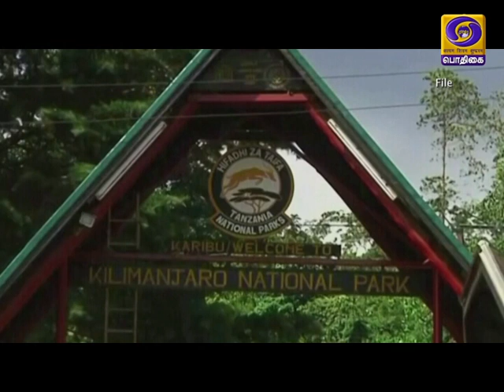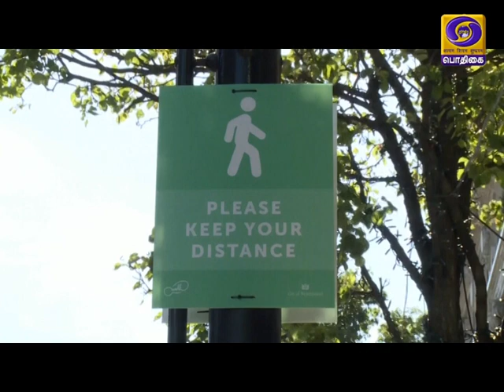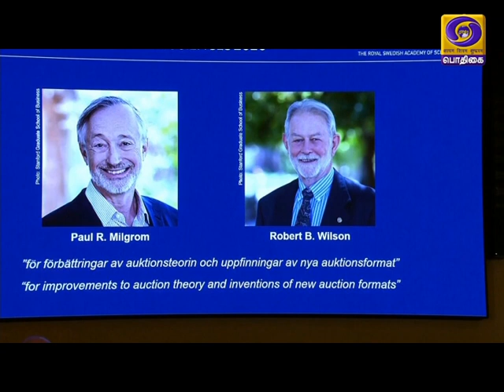உலகம் இந்த வாரம் [ 18.10.2020 ]